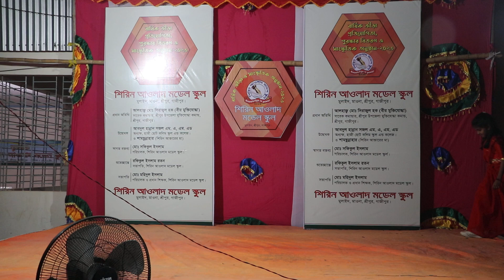স্কুলের অনুষ্ঠান চলছে ভালো লাগবে ভিডিওটি দেখলে_শিরিন আওলাদ মডেল স্কুল 🏫_Razib Music Official_07